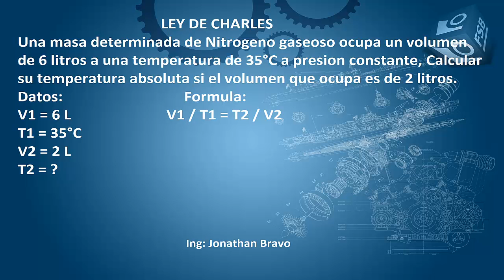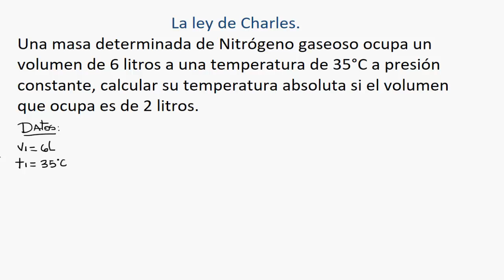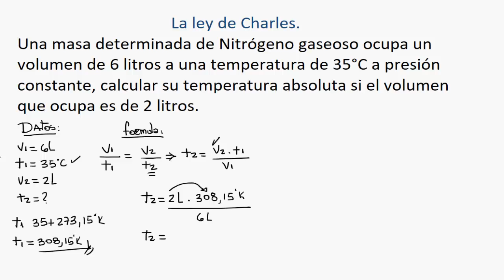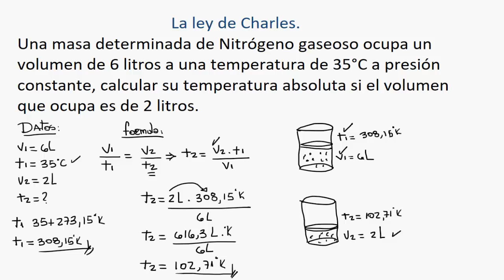Ley de Charles // Explicación // Ejercicio resuelto 02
Ing. Jonathan Bravo explica de la manera mas sencilla el siguiente ejercicio de la Ley de Charles: Una masa determinada de Nitrógeno gaseoso ocupa un volumen de 6 litros a una temperatura de 35°C a presión constante, calcular su temperatura absoluta si el volumen que ocupa es de 2 litros.